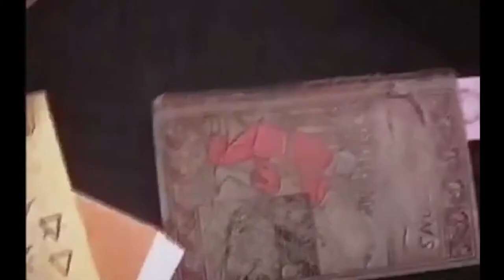6 Movies That Took No time to shoot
Hello guys,
In today's video, we will talk about some interesting facts about "6 movies that took no time to shoot".